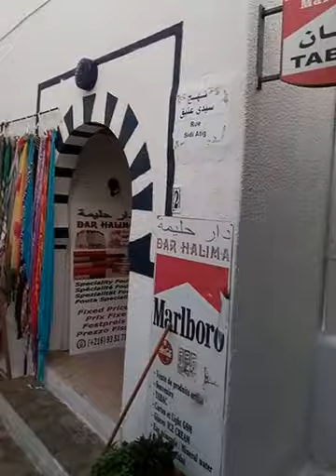Хаммамет. Старый город. Сегодня.